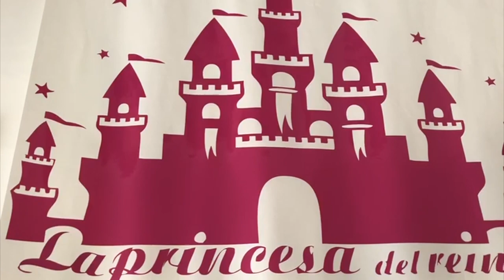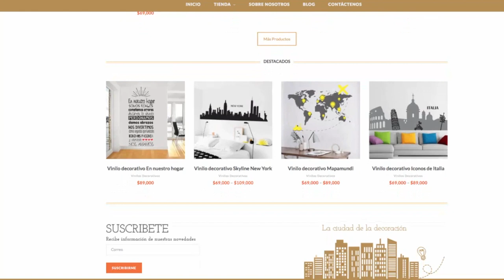La competencia te hace crecer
La decisión de montar un negocio es de por si valiente, luego buscar las herramientas que le permitan la expansión es todo un reto. Sandra Milena Pérez creó su negocio de decoración de interiores de manera intuitiva, así mismo se acercó a la tecnología
buscando competir al mismo nivel de los que tenían más experiencia en el mercado.